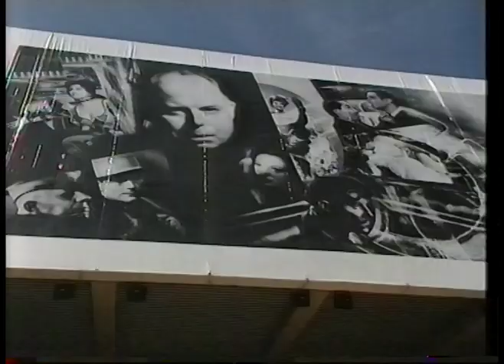Barry Norman at Cannes Quentin Tarantino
Barry Norman talks to Quentin Tarantino and Bruce Willis about Pulp Fiction. 26th May 1994